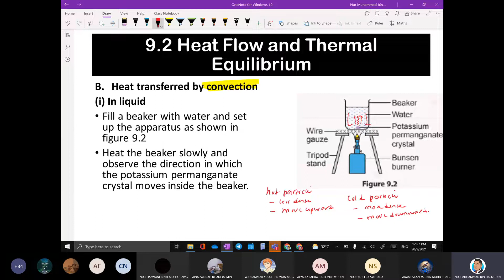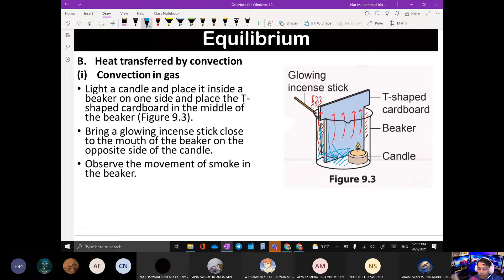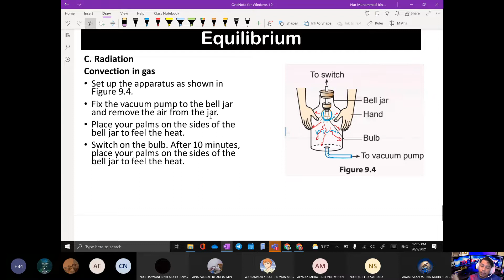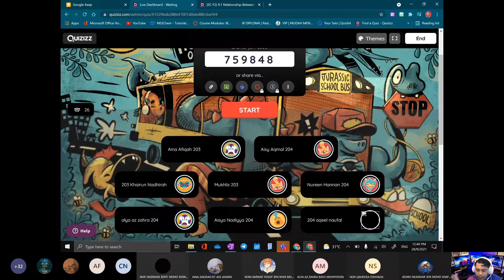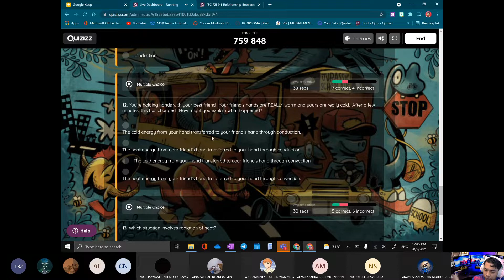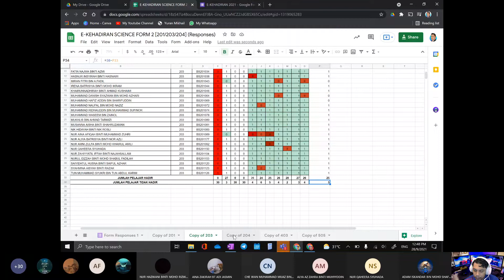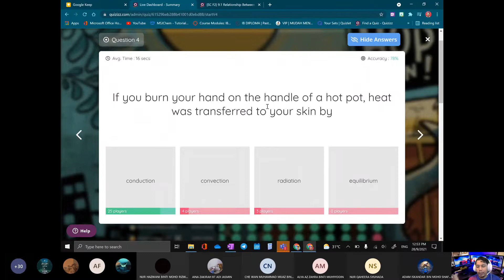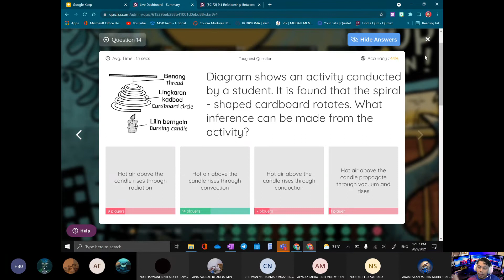SCIENCE FORM 2 | CHAPTER 9 HEAT | 9.1 & 9.2 | Part 1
Topic:
1. 9.1 Relationship between heat and temperature
2. 9.2 Heat flow
3. 9.2 Heat conductor and insulator